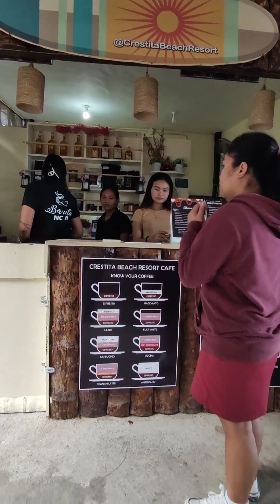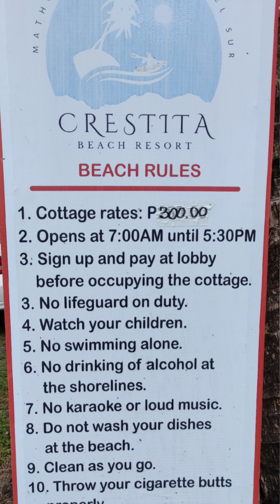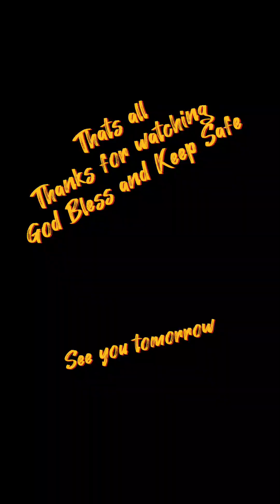Lets Go Caraga ( Gala tayu sa Surigao Del Sur) Day 1.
May iba di pa natin na diskubrehan sa lugar ng Surigao Del Sur .
naghahanap din tayu ng magandang tanawin.
remind ko lang as a tourista mga chung .

wag sana natin itapun ang mga basura kung saan saan
kung maari dalhin mo hanap ka basurahan . yun lang salamat